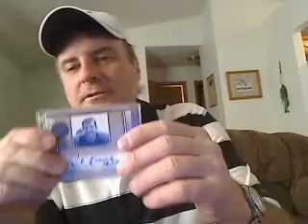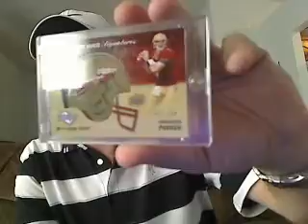BA BA BOOM, 7's Claus (Arfalc77) I'm all shook Up Xmas 2011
Thanks a ton Michael!!